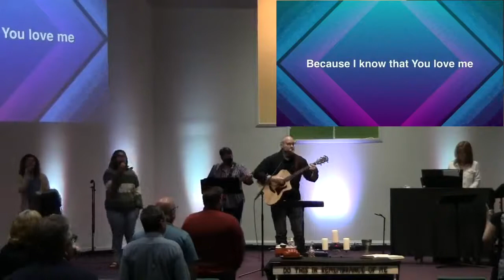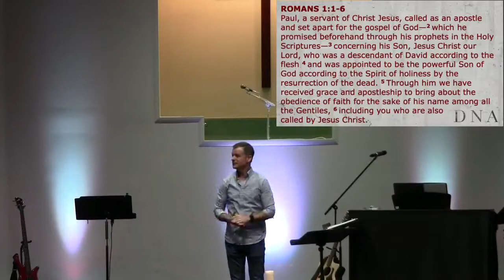Sunday Service 4-25-2021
Countdown 0:00
Announcements 4:27
Worship 7:51
Raise A Hallelujah 10:26
Your Love Never Fails 15:27
Good Good Father 19:42
Communion 27:36
Sermon 33:29
Lord I Need You 1:02:55